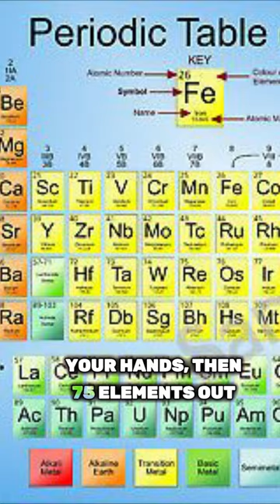why iPhones attracts people